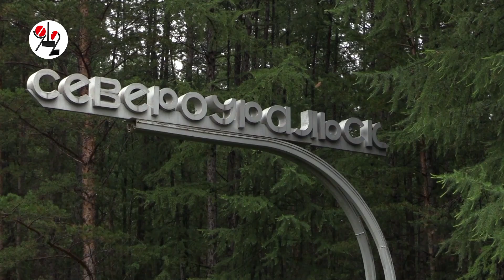"Семёра" защитила пеших от бешеной "Приоры". Real video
Почему ГАИшники не прибыли на замес, в котором чуть не погибли четыре человека